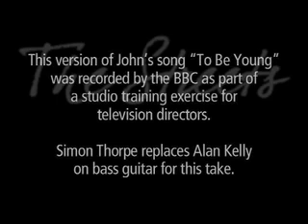The Streets (John Close) "To Be Young"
A tribute to John Close, singer-songwriter from Milton Keynes, who's musical brilliance was loved by many. John died of motor-neuron disease at the age of 55. In this video, he is seen fronting his band, "The Streets", in 1983. Original video courtesy of the BBC.